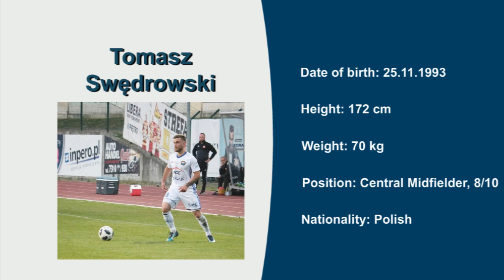Tomasz Swędrowski, Video no 2, Season 17/18, Position 8/10